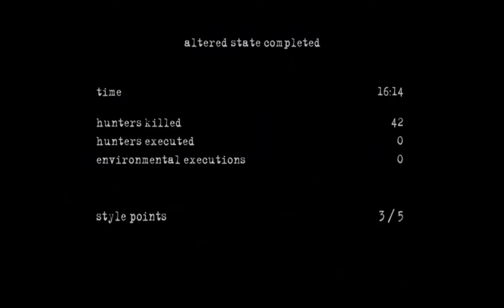Let's Play Manhunt 2: Part 13: "Altered State"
The Blood Hounds aren't done yet! Watch as Danny kills his way through that one stage in Red Dead Revolver on his quest to save Princess Doctor White!

Follow along on Something Awful: